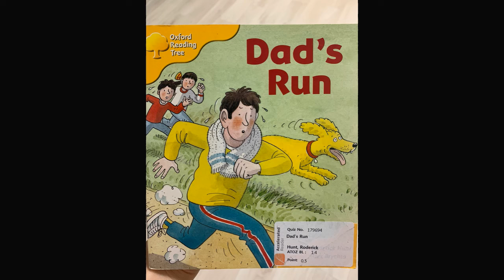1.4 Duranno Library Dad's Run